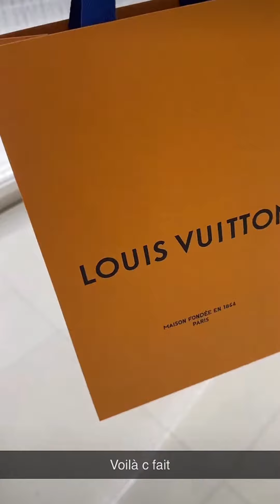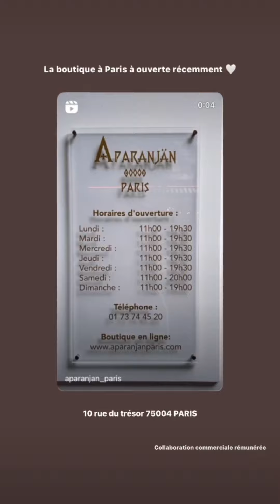Giuseppa & Paga - 28 Octobre 2023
Les aventures de Giuseppa et Paga pendant la journée du 28 Octobre 2023.